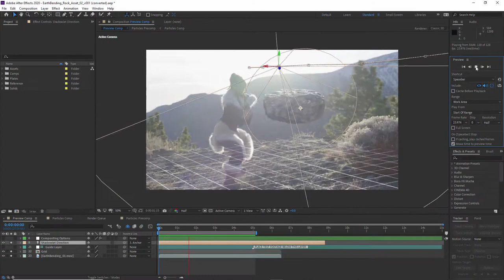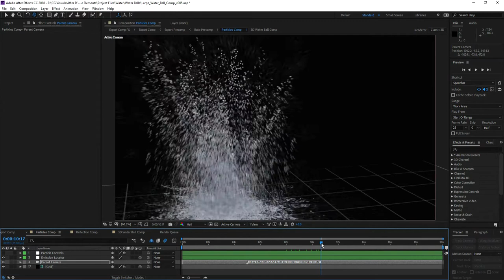trapcode elements cgi \ sx